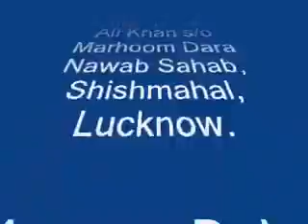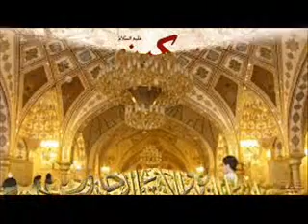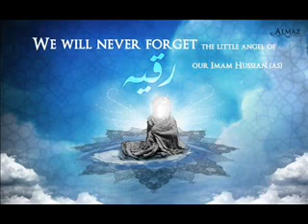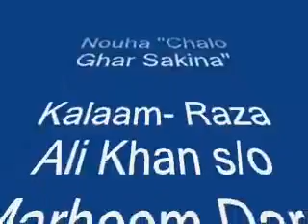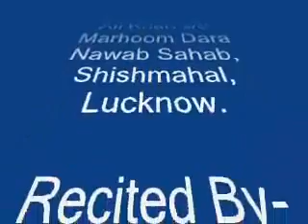Nauha .... Shahadat a Janab a Sakina s.a.......Chalo Ghar Sakina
Kalaam by Nawab Mirza Raza Ali Khan alias Raza Lakhnawi